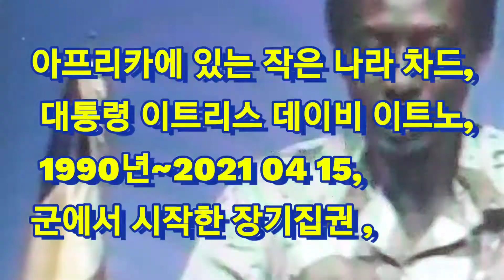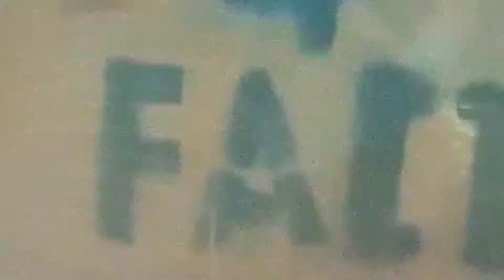아프리카 차드 대통령,,,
아프리카 이라크옆 작은 나라 차드,
작은 나라에 이웃나라 반군 들과 교전 독려차 갔다가 총상으로 병원에 갔으나 끝내 숨진 차드 나라 대통령,
30년전 1990년 군시절 구테타로 통치 시작하여 지금까지 이어 온 대통령 그리고 선거로 또다시 대통령으로 선출 되었으나 하루만에 서거한 대통령은 그의 집권은 끝이났다,
그리고 그의 아들이 과도정부 수반이 되어 나라를 이끈다,
기간은 1년 6개월이다,